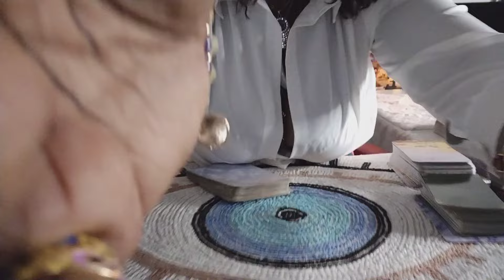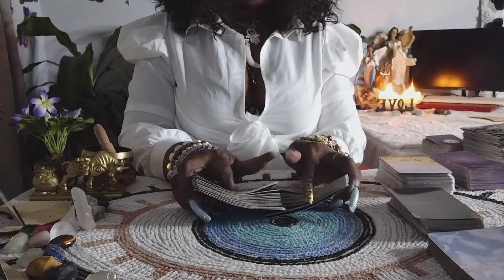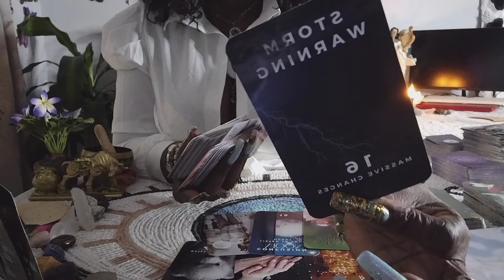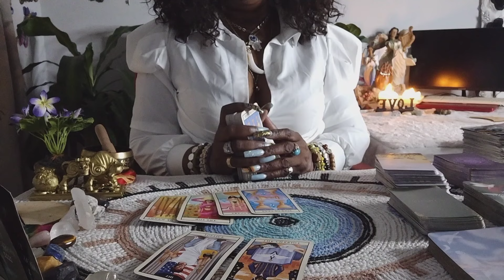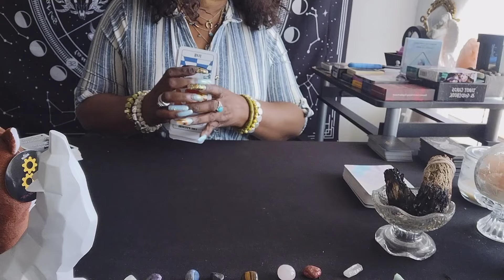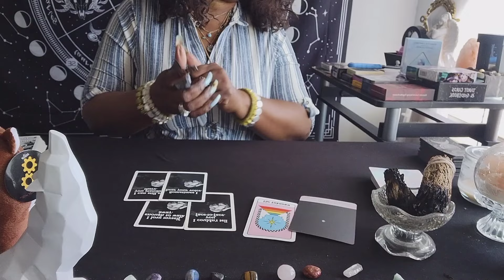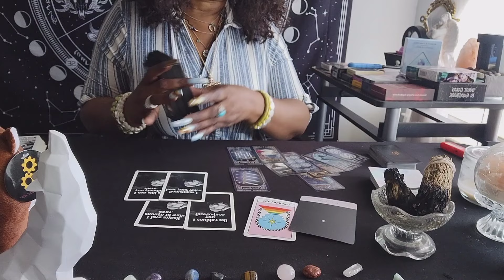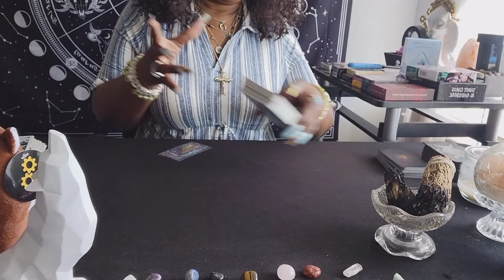Gemini♊Unbelievable CHEMISTRY, This Person Wants You More Than Ever Gemini😜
(Listening) ,i do hope that you enjoy it. I love you all so must and remember seek and you will always be find

APPOINTMENTS ONLY‼️
MADE THROUGH INSTAGRAM❤️ FOLLOW ME(INSTAGRAM)

READINGS
20 minutes $55
3 questions $30(10 minutes)